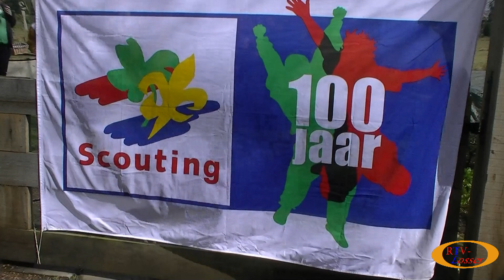Eieren zoeken en Tikken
- Op eerste Paasdag organiseerde de scouts van de Ariensgroep uit Losser weer het traditionele eieren zoeken en tikken op de Bleek in Losser. RTV-Losser maakte dit videoverslag.